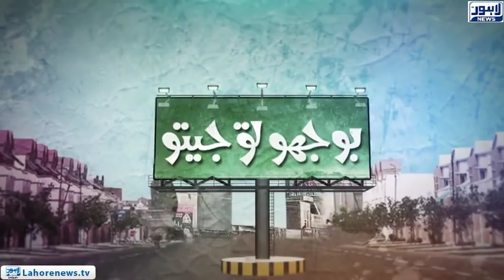Bhoojo To Jeeto - Part 02 - Riddle: Name a bank where you cant keep money